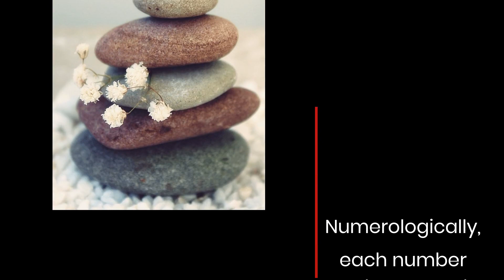Explore 7 Awesome ways to heal holistically this 2023!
Numerologically, each number carries a certain vibration &amp; even astrologically, each year is ruled by a planet based on the numbers. The year of 2023 has the energies of the spiritual number 7; of spirituality, intuition, research, mysticism, healing, occult sciences on a broad level. And with the energies of 7, Explore these 7 ways to Heal holistically this 2023!
Bach Flower Remedies, Tarot + Charm Casting, Multiplying Mind Power for All Areas of Life, Inner Child Healing, Using New Ways to Manifest Miracles, Maha Kali Goddess Reading &amp; Healing &amp; Akashic records.
Intrigued to know more about these modalities and how you can heal yourself better?
Hosted by The Mystic Lotus &amp; Dragonflies &amp; you can register for these astounding 7 Masterclasses for Free!